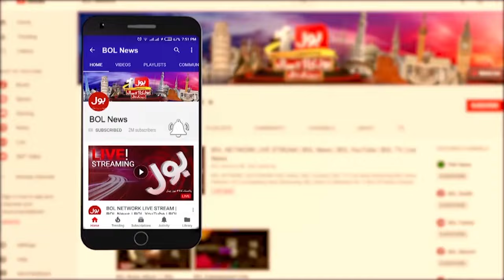Aram se Baat Karo | Fight in Senate Meeting | Deputy Chairman Angry | Breaking News